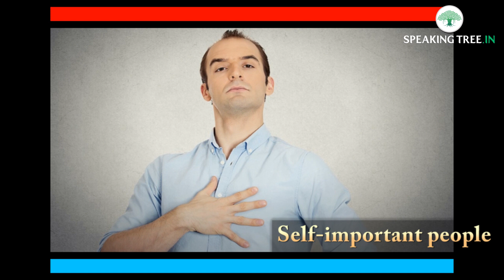How to deal with difficult people | Spiritual Awakening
Dealing with difficult people seems impossible, but is not so hard… Learn how to deal with one.